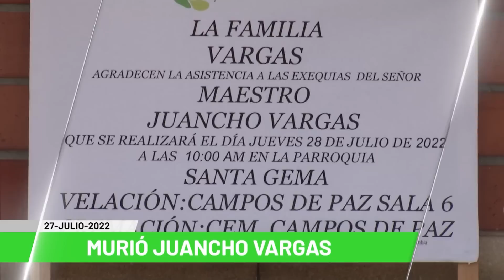Titulares de Teleantioquia Noticias - miércoles 27 de julio de 2022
Noticias. Capilla ardiente para adiós a Darío Gómez. Tierra natal llora partida de Darío Gómez. Un cantante que recorrió a Antioquia. Música parrandera, otra faceta de Darío. Historia del primer video de Darío Gómez. Jazz y música tropical, legado de Juancho Vargas. Homenaje en Villatina a policías asesinados. Más ataques contra policías en Antioquia. Cerrados despachos judiciales en Urabá. Imputan a 10 militares por falsos positivos. Violencia, cada vez peor: Cruz Roja Internacional.